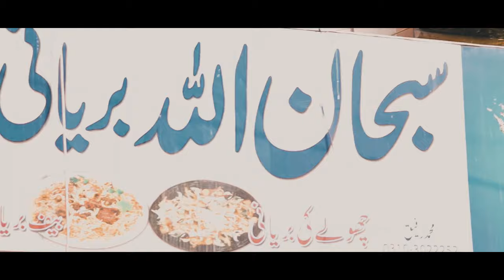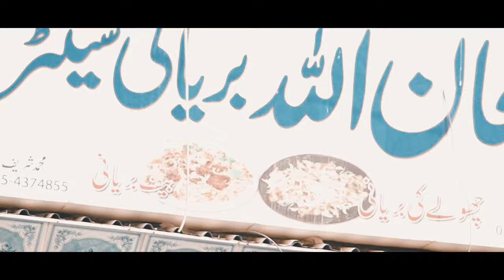Hyderabad's Biryani For Breakfast?hyderabadbiryani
This Food vlog brought a Traditional Pakistani Breakfast with Biryani, Halwa Puri & Lassi. This is my City Hyderabad I was born and brought up here. I didn't know that people eat Biryani for Breakfast in Hyderabad I was so surprised as in Hyderabad rarely do shops open that early in the morning. SubhanAllah Biryani near Tower Market Area is one of the Biryani restaurants which opens early morning. I had a hefty Breakfast with Biryani, Puri Tarkari & Lassi.
When I was shooting this video I met some fantastic people, some street hawkers,  Some kids who pick cardboard from the streets to earn money, etc.
Basit & Danish were assisting me in shooting as they woke up with me that early to make this video. Thank you, boys.
Who says you can't have biryani for breakfast? In Hyderabad, it's a tradition! Join us in this mouth-watering video as we explore the city's famous biryani scene and discover why it's a breakfast favorite among locals and visitors alike.

Hyderabad's biryani is a feast for the senses, with its aromatic spices, tender meat, and fluffy rice. And with a range of flavors and variations to choose from, there's a biryani dish for everyone - whether you prefer the classic chicken or mutton, or want to try something more adventurous like fish or shrimp.

In this video, we take you on a culinary tour of the city's best biryani spots, showcasing the unique cooking techniques and secret ingredients that make Hyderabad's biryani so special. You'll also hear from local chefs and foodies who share their tips for getting the most out of this beloved dish.

So if you're looking to start your day with a bang, come to Hyderabad and indulge in the city's world-renowned biryani for breakfast. You won't regret it!
onthegowithjaffri
jaffri.1